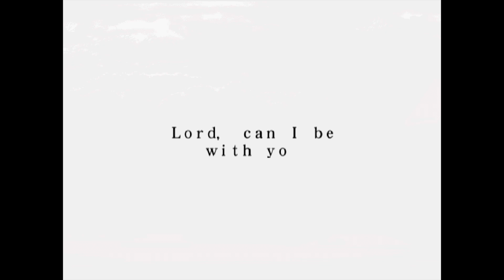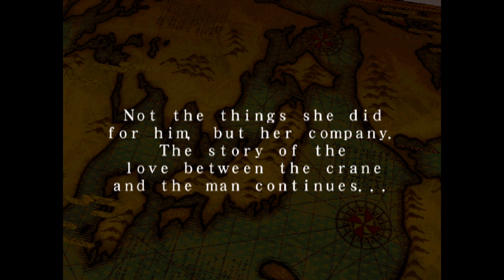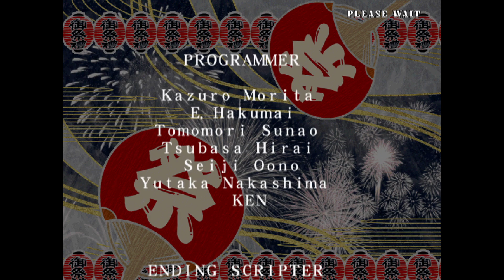SAMURAI SHODOWN VI DEFEATING THE BOSS WITH IROHA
This boss was a lot easier to beat than the dude before!  That video is just uploading now.